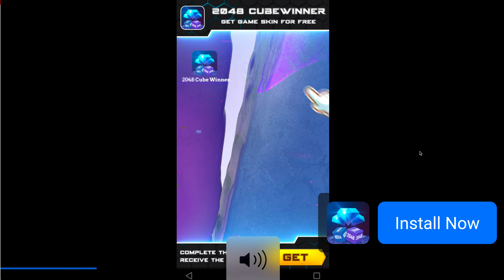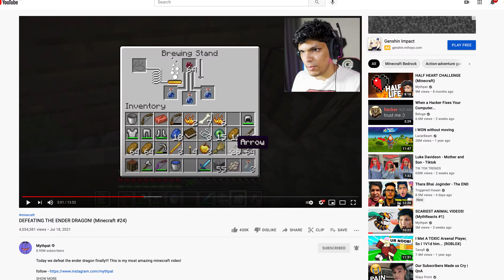I PLAYED LOKICRAFT SINCE A LONGGG TIME PART 1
GUYS I HAVE NOT PLAYED LOKICRAFT SINCE A LONG TIME I STARTED MAKING A BASE AND THEN IT GLICTHED MY PC SWITCHED OFF SO DID MY RECORDING so i decided to upload this only working on part two hope you enjoy :)